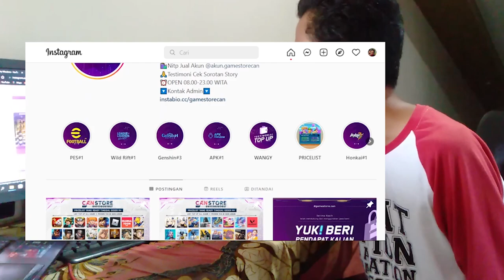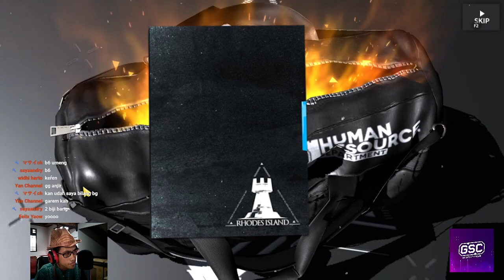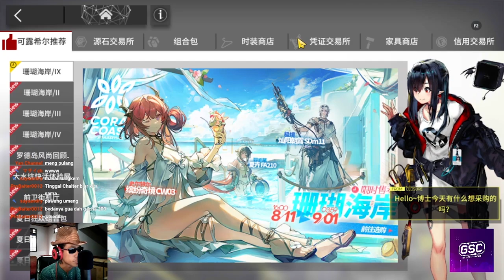Arknights CN: TOLONG BERI HARAPAN SEBENARNYA - GACHA LIMITED BANNER GAVIAL ALTER DAN POZEMKA ! #136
Gacha Banner Limited Gavial Alter dan Pozemka !
Event Sidestory: Ideal City: Carnival In the Endless Summer

Top Up Arknight Yang AMAN dan MURAH hanya di @gamestorecan
Memiliki paketan top up murah🥰

Ayo di order Eventnya biar GACHA jadi lebih Wangy♥️

Ayo mampir ke Instagramnya🥰

【 DISCORD SERVER! 】